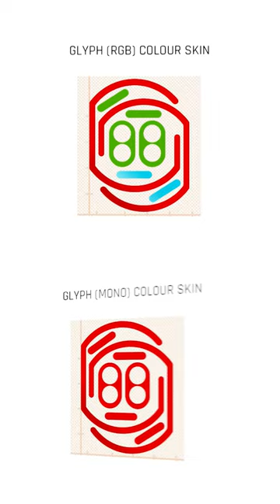Nothing Phone 1 Glyph Lights Skins Application.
No matter how much you deny, we can make 'Nothing' look colorful, just saying.